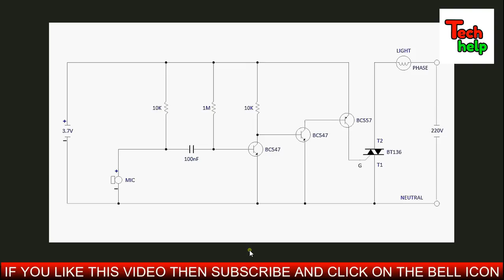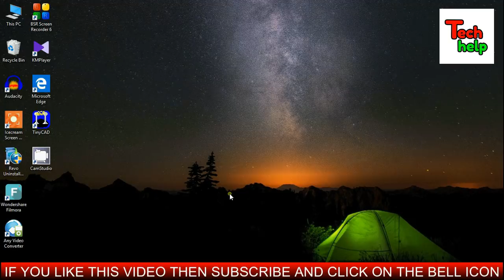Musical Lighting..Simple Music Reactive 220V Light Circuit..Lighting Idea..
Used materials..
1 piece blank pcb board, 1 piece mic, 1 piece 100nF capacitor, 2 pieces 10K resistors, 1 piece 1M resistor, 2 pieces BC547 transistors, 1 piece BC557 transistor, 1 piece BT136 triac...